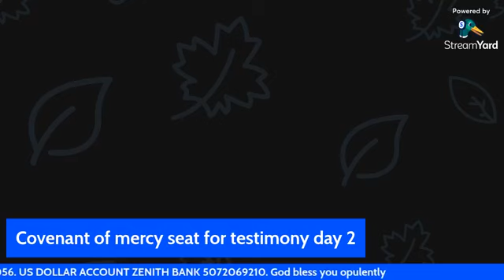COVENANT OF MERCY SEAT FOR TESTIMONY DAY 2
YOU ARE WELCOME BELOVED. KEEP SHARING THE PROGRAM, YOU SHALL TESTIFY IN JESUS NAME
We own no right to the music used.
For Prayers and Counselling/Supports/Partners/Giving,
Kindly send a WHatsApp message to this number.